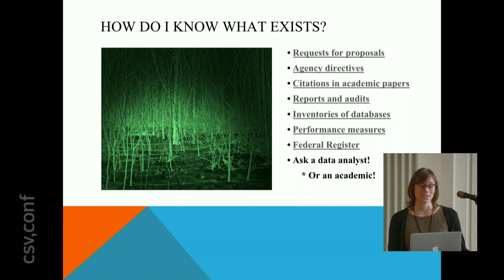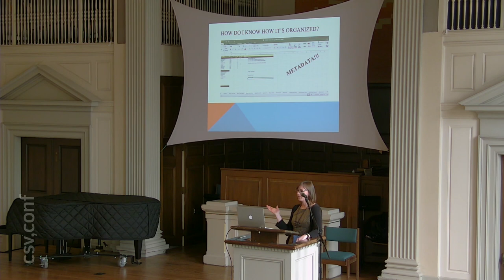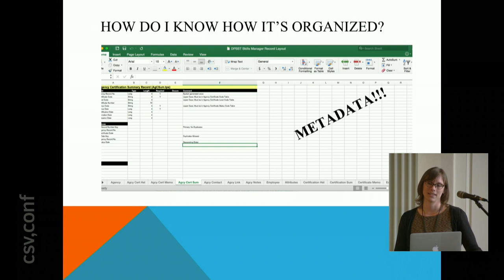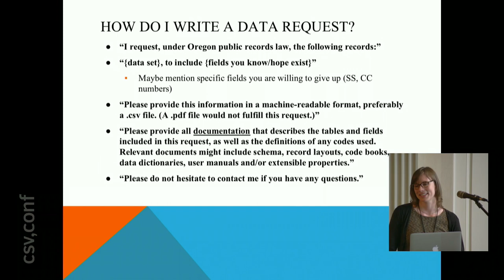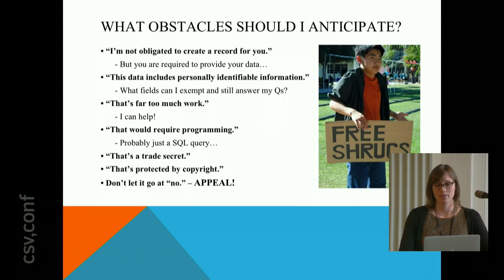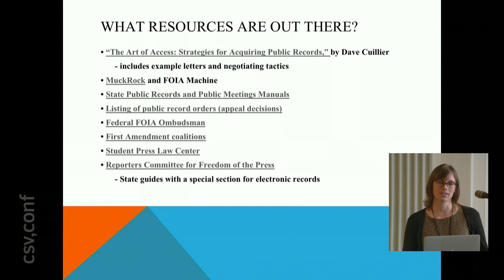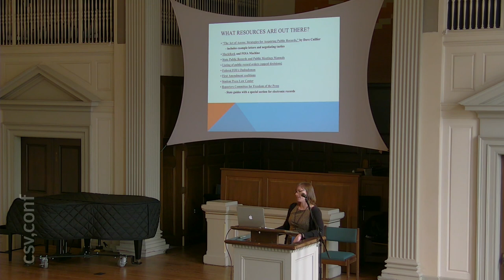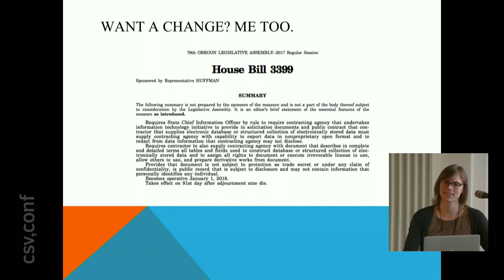Carli Brosseau - CSVConf 2017